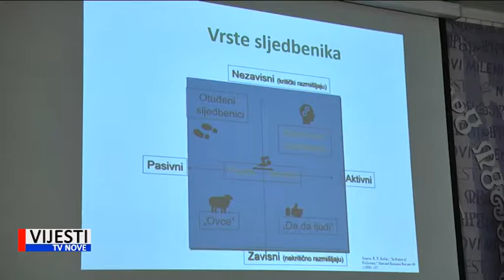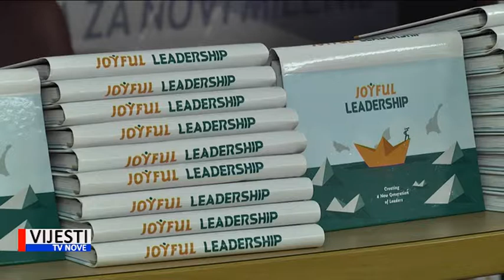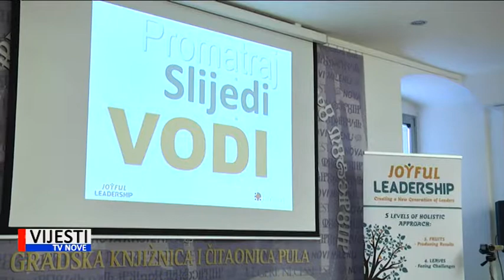Vijesti TVN - Gordana Deranja o mladim poduzetnicima 25.07.2019.